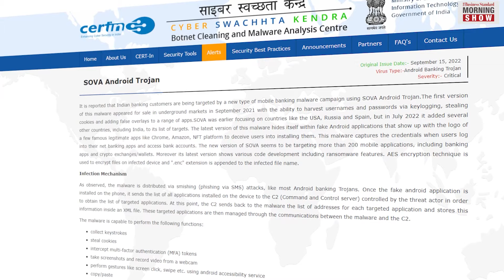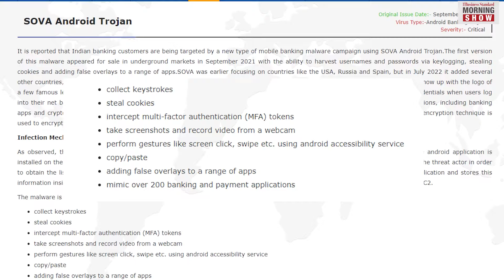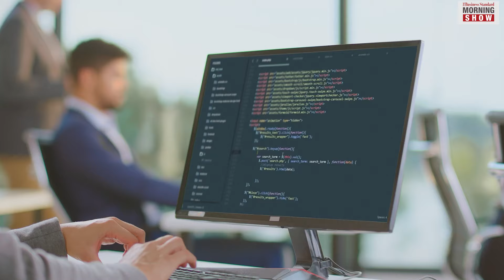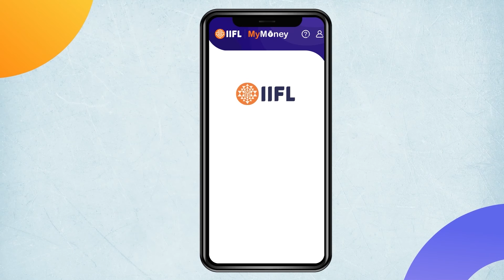What is the SOVA virus?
India’s federal cyber security agency has recently issued an advisory on SOVA virus. And, leading banks are alerting their consumers to stay cautious about the new virus. Know more in this segment